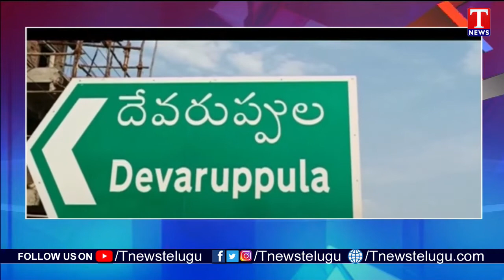సంక్షేమ సర్కారు | Minister Errabelli Dayakar Rao Distributes Kalyana Lakshmi Cheques in Jangaon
సంక్షేమ సర్కారు | Minister Errabelli Dayakar Rao Distributes Kalyana Lakshmi Cheques in Jangaon | TNews

T News is a 24/7 Telugu news channel now on YouTube. The first Telangana news channel featuring best news from all around the world. We deliver breaking news, live reports, exclusive interviews, political debates, sports, weather, entertainment, business updates and current affairs.